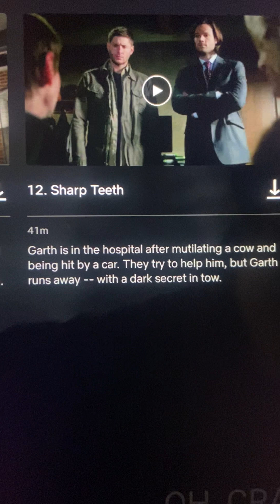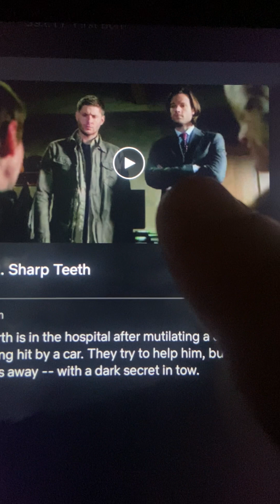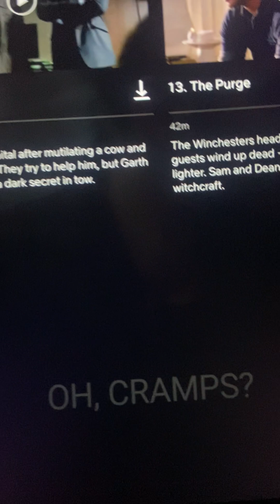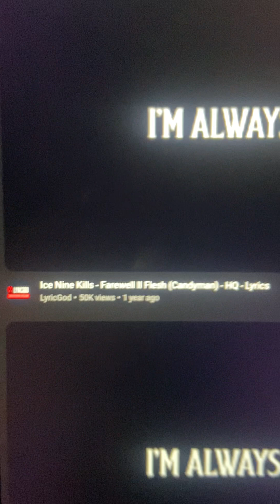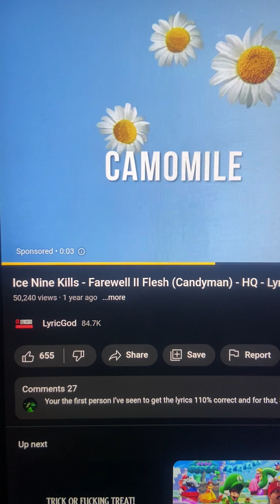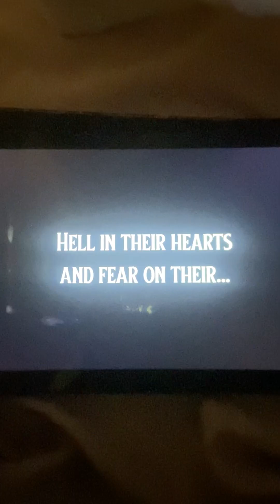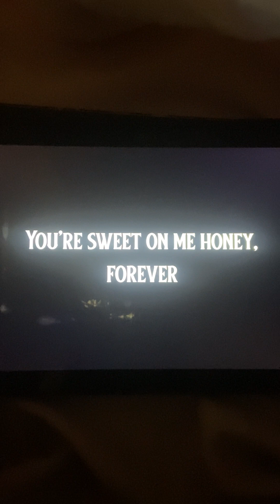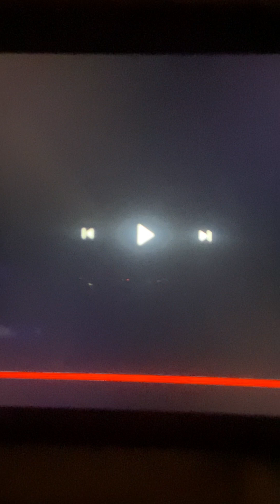Sub. Question- Why is the show “Supernatural” so dangerous? Sam&Dean combined= Indigo3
🚨 Correction- The first 3 seasons were designed to weed out people who are more “normal” and NOT starseeds